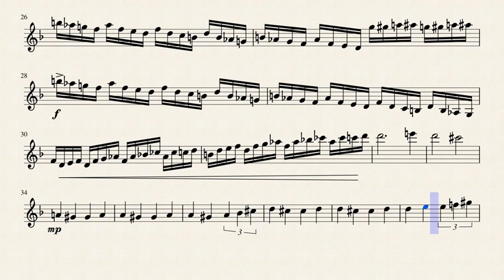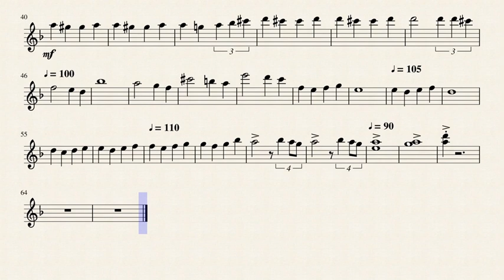Radiance (Hollow Knight) - Violin Solo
My solo violin arrangement of the music piece by Christopher Larkin "Radiance" from Hollow Knight. Hope you like it! (it would be appreciated if you gave me a follow :D)